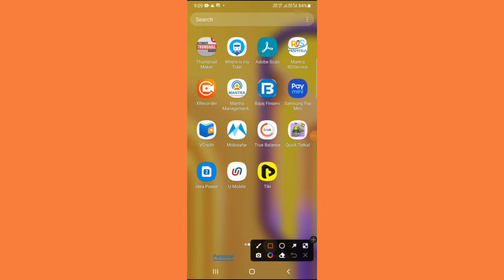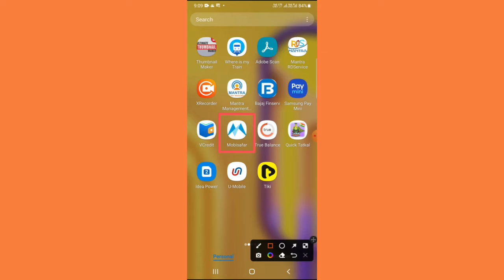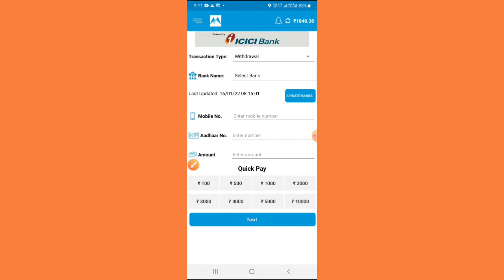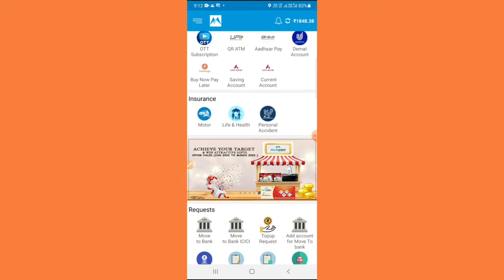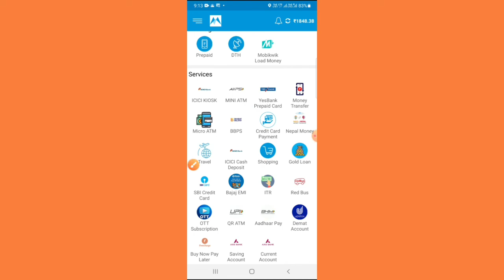आधार बैंकिंग शुरू करे। How to start aadhar banking। Aadhar banking AEPS PORTAL। Aadhar banking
Aadhar banking
Aadhar card se paise nikale
Aadhar aeps portal

mobisafar aeps,
Mobisafar motor,
Mobisafar FreeCharge,
Mobisafar itr,
Mobisafar shopping,
Mobisafar icici cash deposit,
Mobisafar travel,
Mobisafar credit card payment,
Mobisafar bbps,
IRCTC price,
Irctc,
3rd AC ticket Kaise book Karen,
ReneXo,
Ticket book,
Mobile se,
T For,
Sarkari DNA,
200jorneys,
CSC connect,
Kamal guruji,
Irctc account kaise banaye hindi,
Ticket book,
Technical dilshad,
IRCTC app
Bihar technical